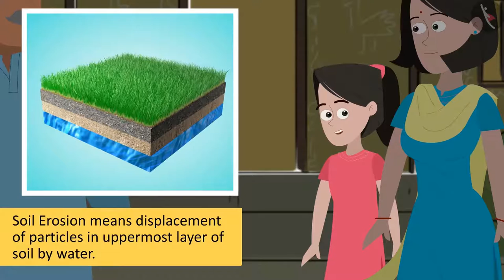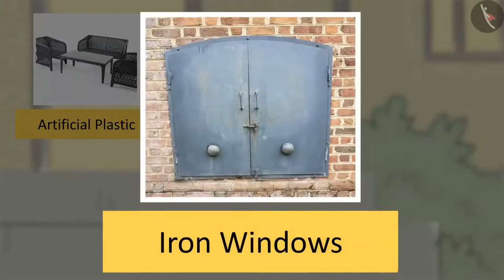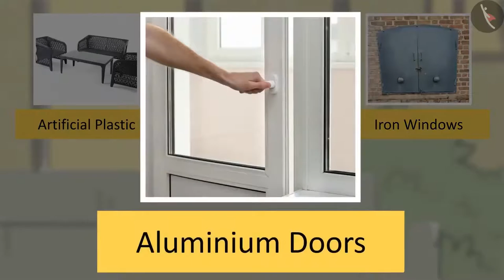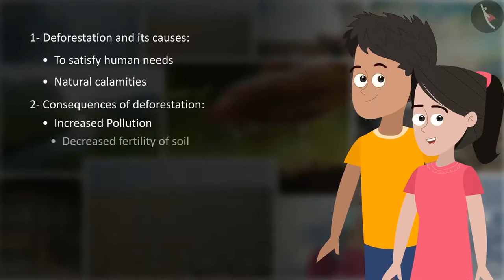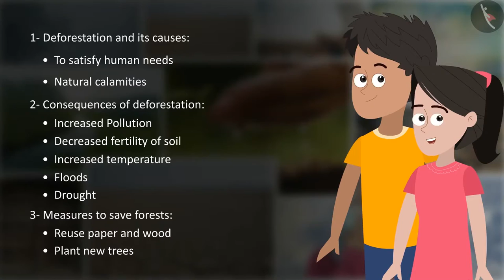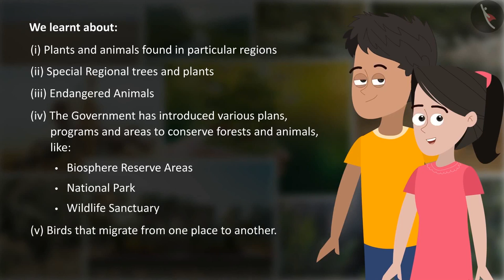Class 8 Science Chapter 7 'Conservation of Plants and Animals' (full chapter) cbse ncert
Chapter 7 - Conservation of Plants and Animals Class 8 Science Chapter 1 to 18 videos playlist link.

Chapter 2 Microorganisms: Friend and Foe
Chapter 8 Cell Structure and Functions
Chapter 9 Reproduction in Animals
Chapter 10 Reaching the Age of Adolescence
Chapter 15 Some Natural Phenomena
Chapter 16 Light
Chapter 17 Stars and the Solar System
Chapter 18 Pollution of Air and Water cbse ncert textbook science chapter activity included in the video